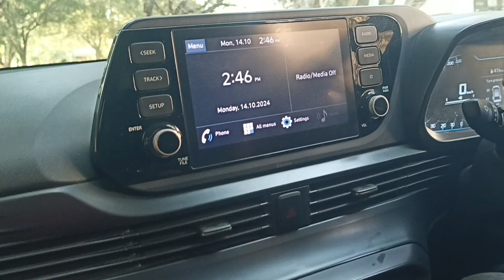Ei Amuk College Makha Tmani || DM College